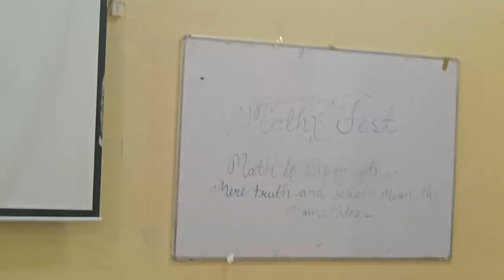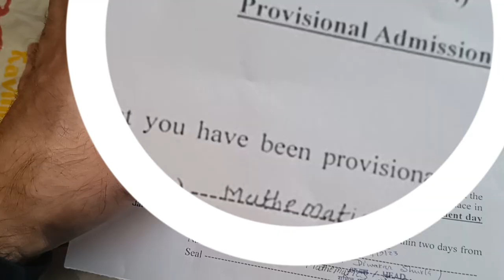Indian Central University | Dr. Hari Singh Gour University Admission Process | Naqeeb Khatri Vlogs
Dr. Hari Singh Gour University Admission Full Procedure | Best Universities for Masters in Mathematics | M.Sc. Mathematics Dhsgu | Masters Admission in Dr. Hari Singh Gour Vishwavidyalaya | Cuet full procedure | Best Cuet Universities | Dhsgu | Admission 2023 | Dr. Hari Singh Gour University Vlog | Sagar City Vlog | Sagar Vlog | Sagar City famous places